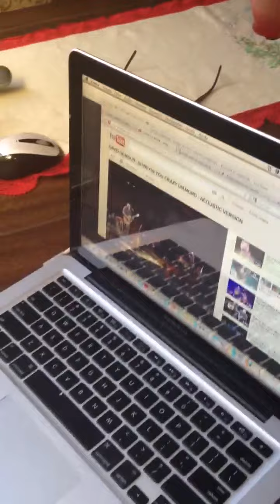Mamis & pink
Apresentando pink floyd